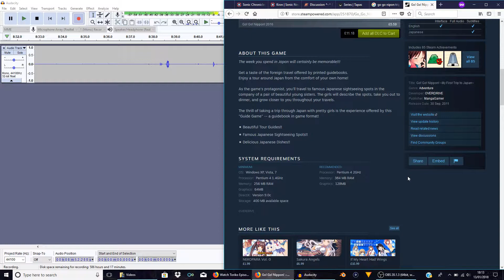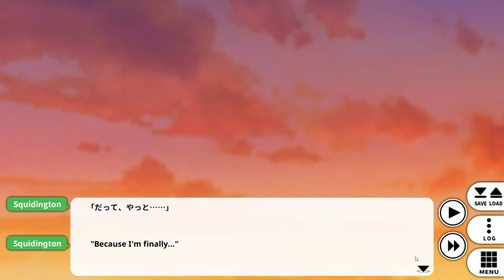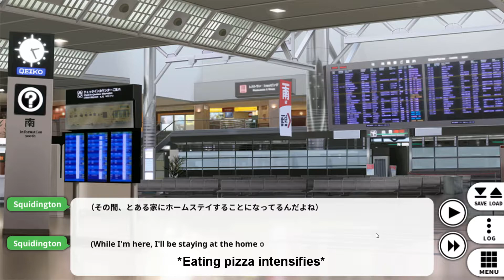PIZZA ASMR! - Go! Go! Nippon! ~My First Trip to Japan~ 2015 (Gameplay and Commentary) - GSG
Hoi hoi! owo Welcome to trip to Japan! :D A nice chill looking game bought for us by Dark Librarian!